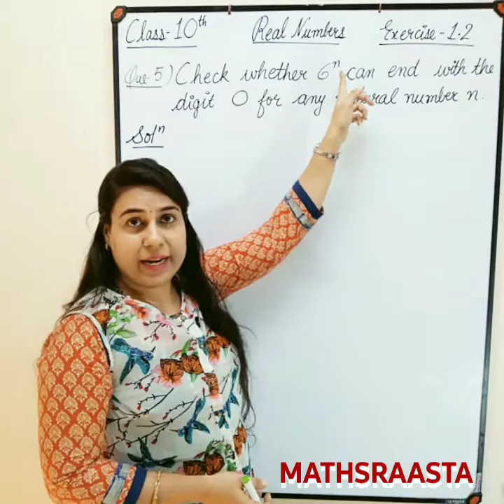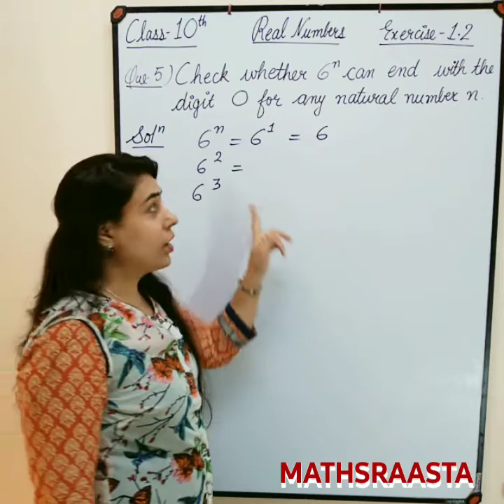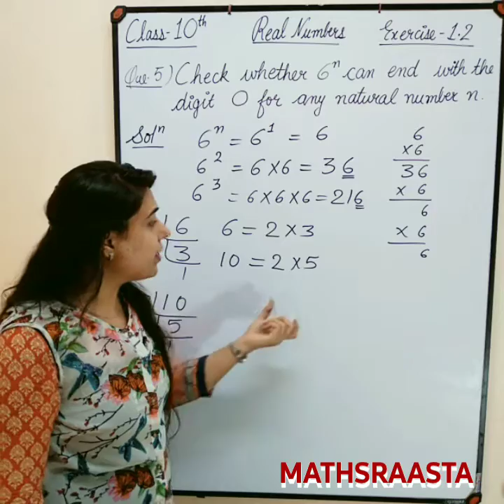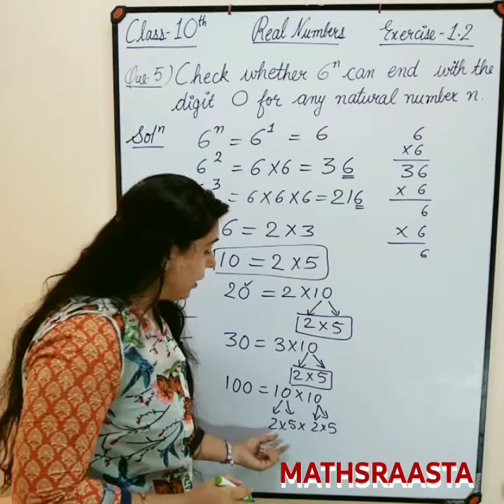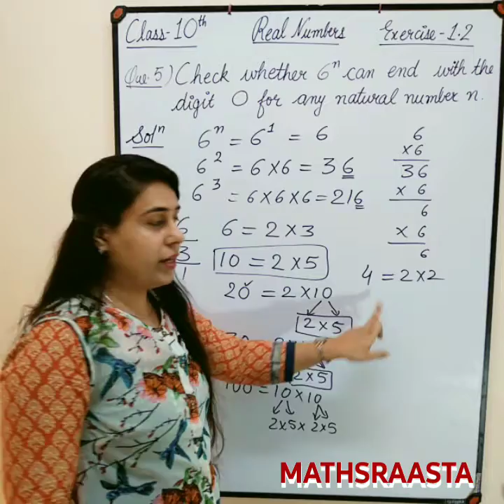What are real numbers? Class - 10th , Ex - 1.2, Q 5 (Real Numbers)| Mathsraasta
Do you want to get better at math?
That's why you need my videos, that will help you to find solutions of math questions by building up concepts behind each question.
I focus on concepts rather than mugging up type of studies.
Mugging up can slip out of mind but if we get to know the concept behind math questions, it will always help you out.
So get on to watching my videos and get smooth working on math problems.